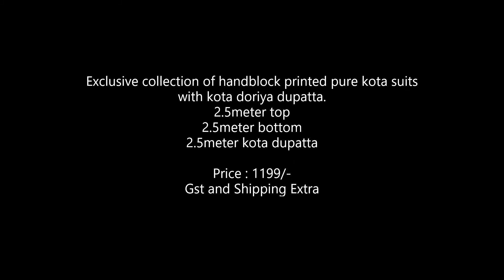Exclusive collection of handblock printed pure kota suit with kota doriya Manufacturer Latest Design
Exclusive collection of handblock printed pure kota suits with kota doriya dupatta. 1199/-
2.5meter top
2.5meter bottom
2.5meter kota dupatta

Pure cotton Kota Doria Two Top Dress Materials Supplier Buy Wholesale online Pure Jaipuri Hand block Print Suit JAipurti Cotton Dress Materials Cheapest Price directly a Pure Kota Doria Dress Materials Cheapest Price, original Product WOrld Wide Shipping at Shivkrupa Enterprise koto Doria Dress Materials Manufacturer Supplier in Jaipur.Pure Kota Doria Suit Online Supplier.Manufacturer Supplier Dealer Of koti Doria Dresses in surat.Kota Doria Dress Materials Wholesale Price at Shivkrupa Enterprise. Wholesale Online Kota doria Suit Shopping

kota dress material,
kota doria dress material,
kota dress materials wholesale,
supernet kota dress materials,
kota cotton dress materials,
kota dress materials online,
kota doria dress material online,
kota silk dress material,,
kota doria cotton dress material,
kota cotton dress materials online 2020,
kota silk dress materials with price,
kota doria suit material,
kota doria dress material wholesale,
kota salwar material,
kota churidar materials,
kota suit material,
kota doriya suit material,
kota aari work dress materials,
kota silk dress materials online,
Girls Fashion Videos
Latest Fashion Videos in Telugu
cotton kurti
cotton dress
cotton dress materials
kota cotton
latest kota cotton dress materials
cotton dress design
cotton dress neck designs
dress materials designs
dress material one piece
dress material cutting
Good look salwar suits design
Dress Materials photos
latest dress materials with price
latest trendy dress materials
latest cotton dress materials with price
cheapest cotton dress materials
dress materials combo
trendy dress materials
dress materials under 500
dress material under 1199